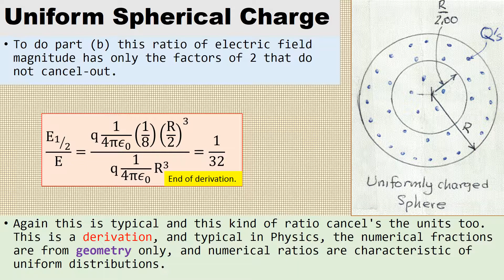UniformSphericalCharge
Simple derivation of ratios, that are important.